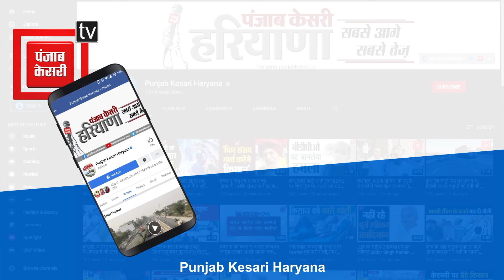Light Jump की वजह से हुआ दर्दनाक हादसा, हिमानी की मौत का जिम्मेदार कौन ?